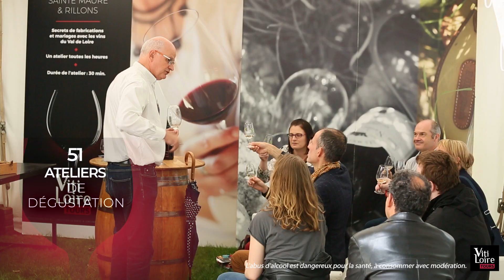Teaser Vitiloire 2020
Vitiloire - Tours fête les vins du val de loire & sa gastronomie revient les 6 & 7 juin prochains ! :)

Voici un petit aperçu de la manifestation ;)